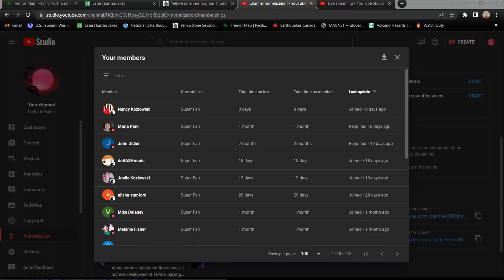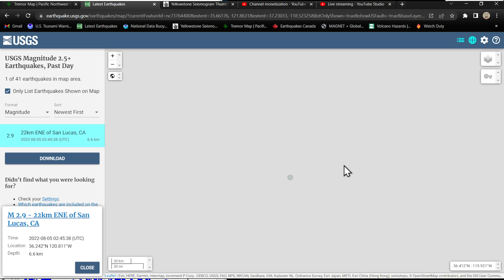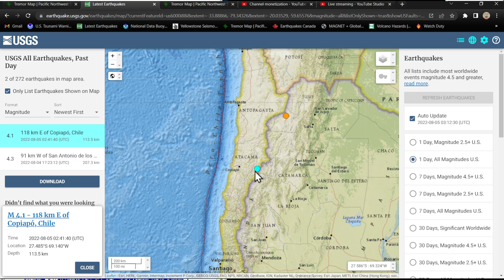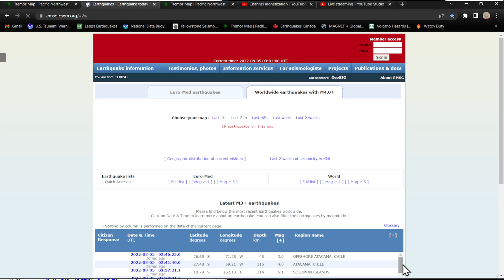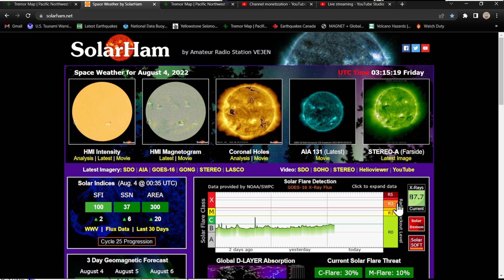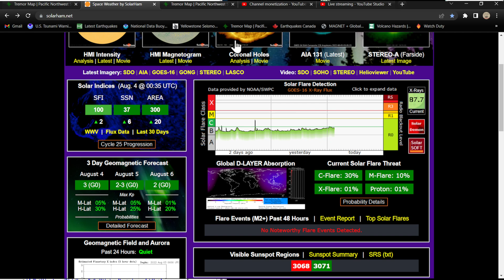West coast earthquake update.. Thursday night report 8/4/2022